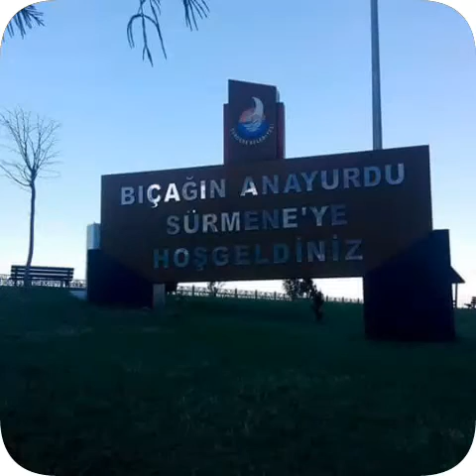SÜRMENE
SÜRMENE RESİMLERİ